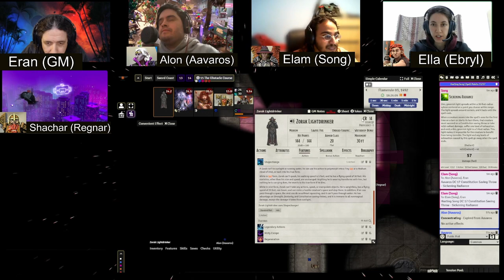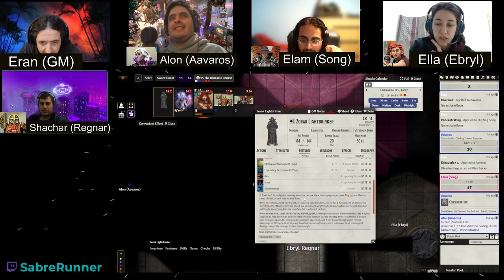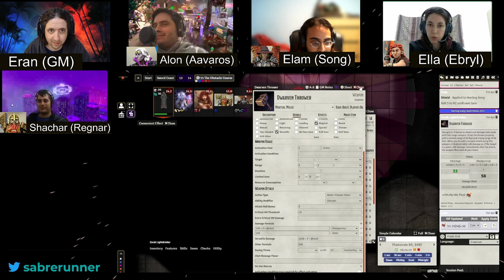Dungeon of the Mad Mage˸ Floor 15, Part 2